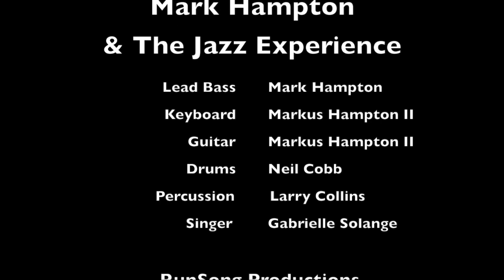Mark Hampton & The Jazz Experience featuring Gabrielle Solange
Mark Hampton brings the Jazz Experience to Natalie's Coal Fired Pizza featuring a spontaneous father/son solo and an unrehereased rendition of "People Make the World Go Round" sung by Gabrielle Solange.